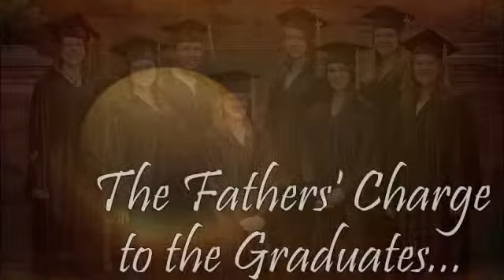Dad's Charge to the Homeschool Graduates, Arlington, TX - 2011-1.mp4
The father of each of the graduates gave a charge to the entire group of graduates to challenge, guide, and encourage them in their post high school path. This was one of the videos that was shown during the actual graduation.

Graduates created by loving involved parents and the work of the Lord.